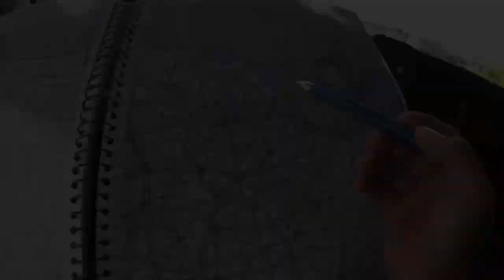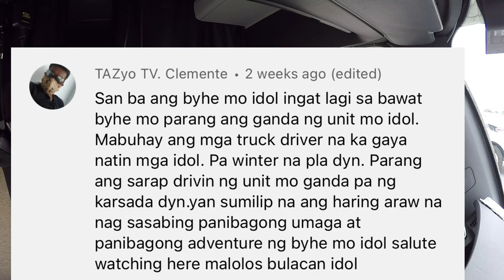Radioactive Load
Drive empty from Warman Saskatchewan to Port Hope Ontario to pick up load and deliver at Eunice New Mexico